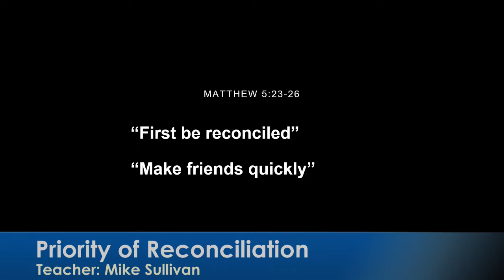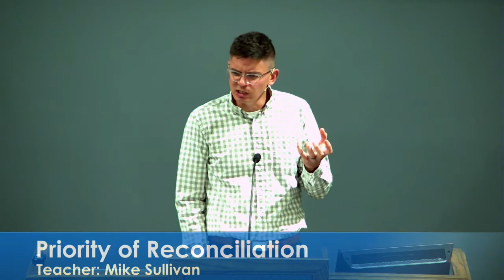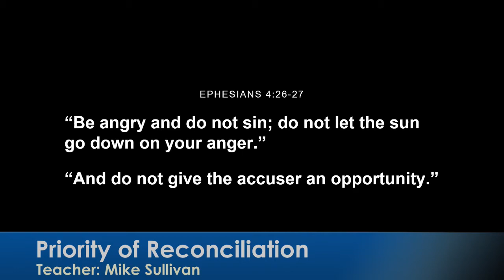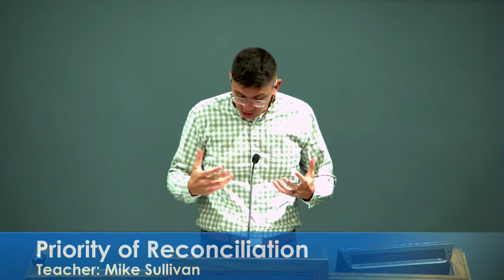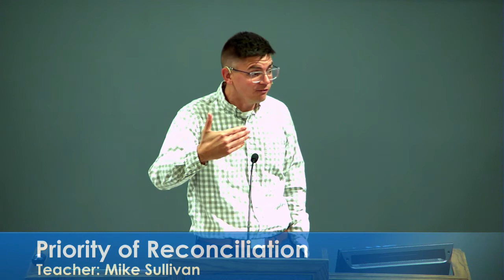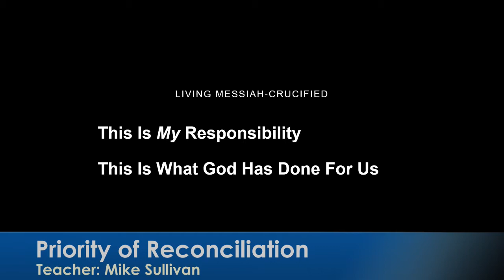Priority of Reconciliation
Learning how to perfect our relationships through prioritizing reconciliation